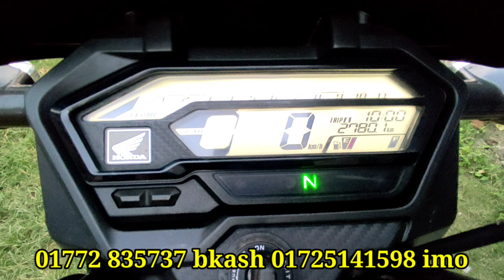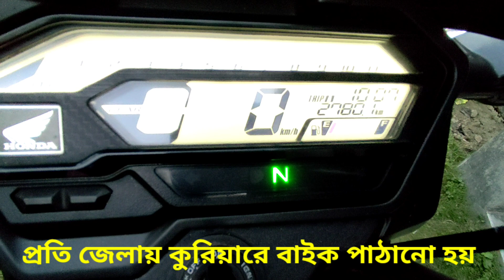৯৯% গ্যারান্টি শো-রুম কন্ডিশন বাইক কিনুন Honda XBlade second hand bike price In Bangladesh